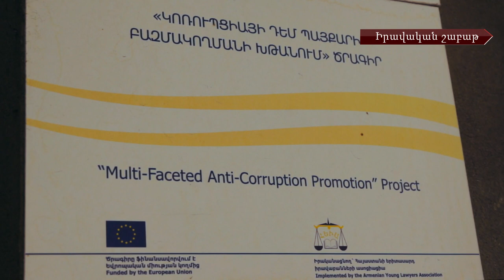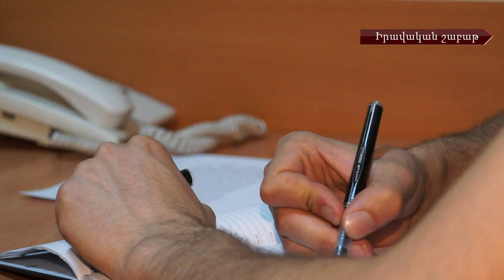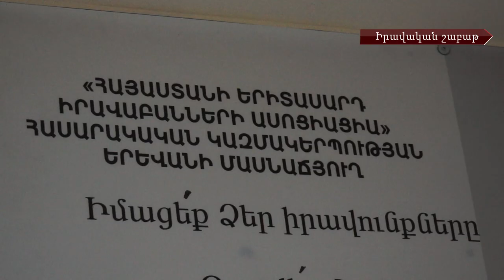Աուդիտ ՀԷՑ-ում և ուժի կիրառման վտանգ՝ Բաղրամյան պողոտայում